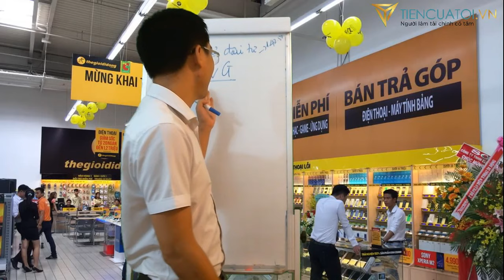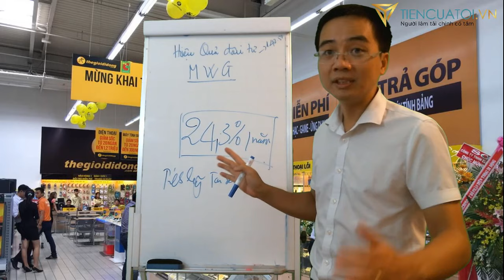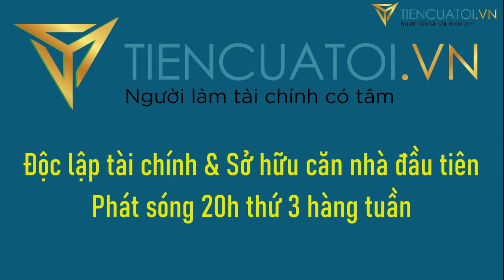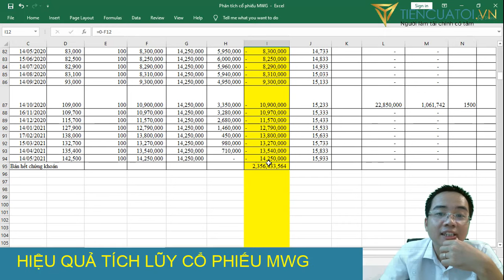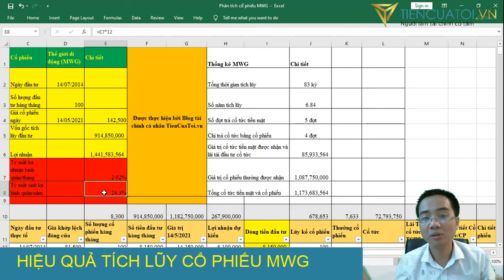Tích sản cổ phiếu Thế giới di động (MWG) có lời được bao nhiêu ???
Mua ngay tích lũy cổ phiếu Thế giới di động online phí rẻ nhất thị trường tại Công ty chứng khoán Techcombank

► Chương trình Coaching 1-1 về độc lập tài chính và sở hữu căn nhà đầu tiên

Mở tài khoản chứng khoán Techcombank (TCBS) hoàn toàn online tại

Cảm ơn các bạn đã luôn theo dõi và ủng hộ Blog TienCuaToi.

► Nghe mọi lúc về đầu tư trên Kênh Postcast: Tâm Sự Tài Chính: